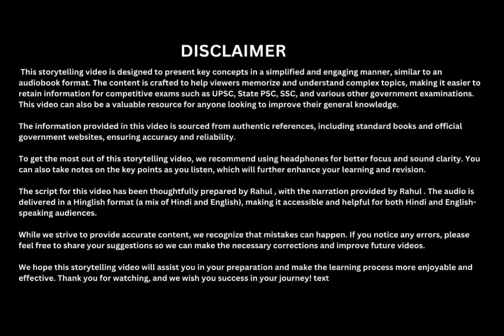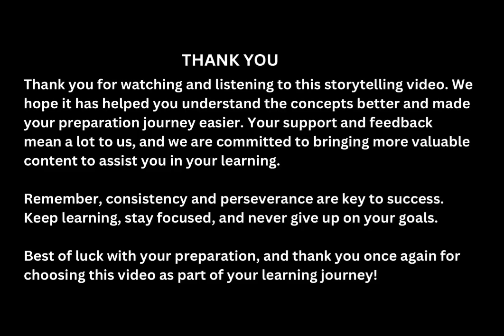Price Stabilization Fund(PSF) || Agriculture current affairs 2024-25 || Audiobook 🎧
Voice: Rahul